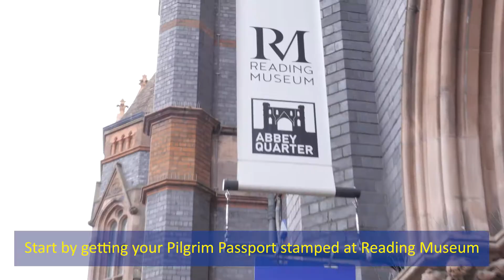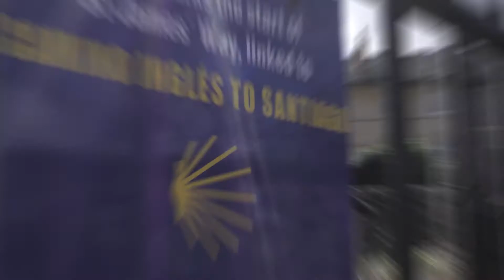Reading for Modern Pilgrims - the departure point of the St James' Way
Discover Reading's pilgrim heritage before setting off on the 68 mile St James' Way, the UK leg of the Camino de Santiago - the world-renowned long distance pilgrimage route.